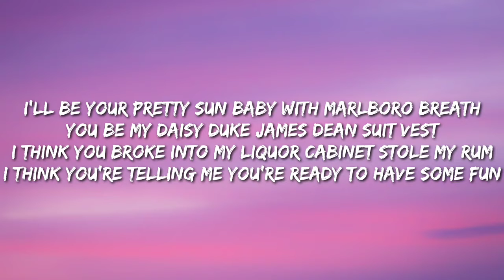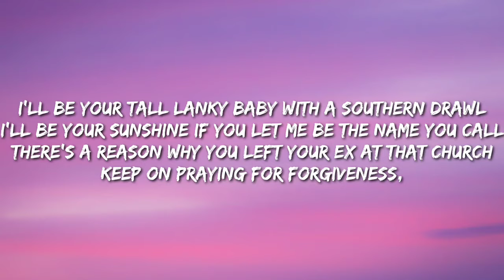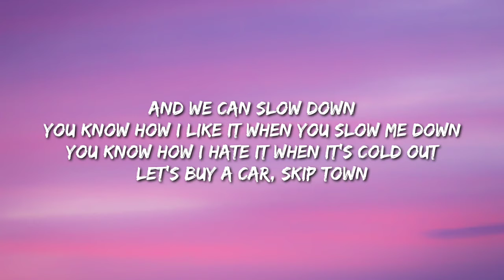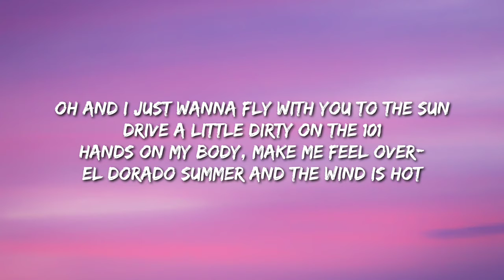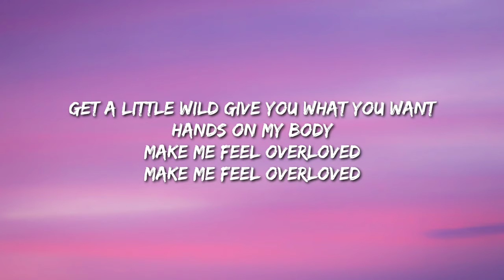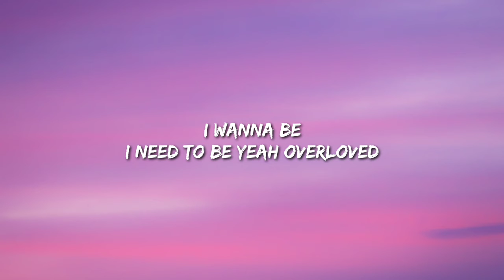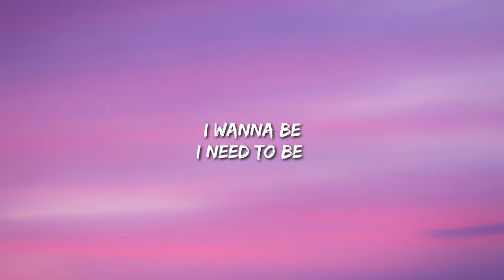Greyson Chance - Overloved (Lyrics)